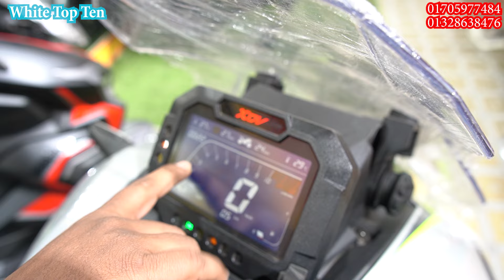নতুন আসলো Longjia XDV 2024 || GS MOTORS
Longjia XDV Price in Bangladesh. XDV Price in Bangladesh. Longjia XDV Offer Price in Bangladesh.
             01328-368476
৩১৭ শেখ প্লাজা মগবাজার সোনালী ব্যাংকের নিচে মগবাজার ঢাকা